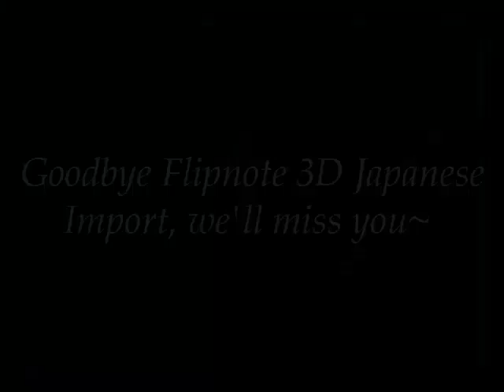Flipnote 3D Import - Tribute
He is closing his channel today, so i just wanted to thank him all the Japanese Flipnotes he uploaded for us to see them because here in Europe and in America, we are not able to watch them  ;v;

You are amazing, don't care about what people say, you will always be my amazing bro :'D
Never forget to Flipnote Animation, New Flipnote Hatena and Flipnotes, we all are fucking cool :D

You work hasn't been worthless! Trust me! ^^

I know this is not really nice and long, but is all i could do ;--;

Song:Spinal Fluid Explosion Girl by Hatsune Miku and GUMI